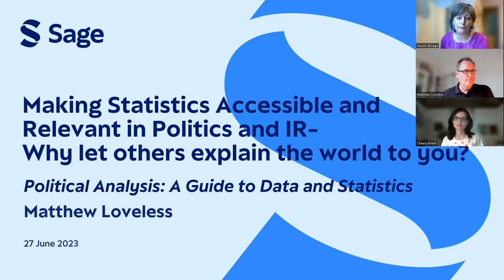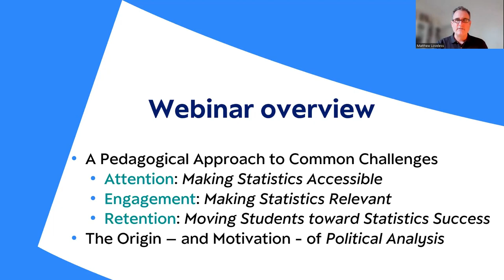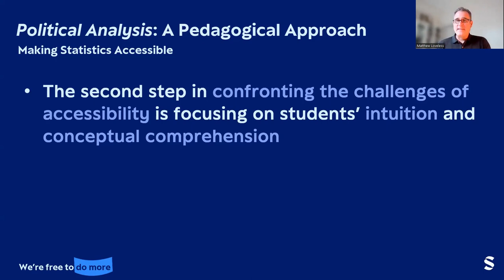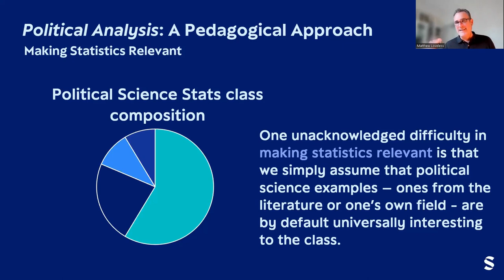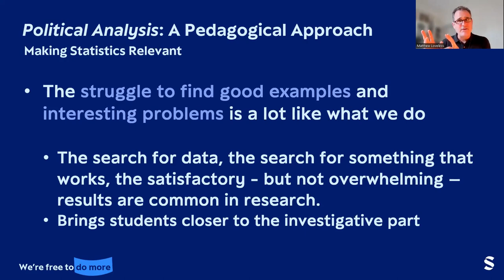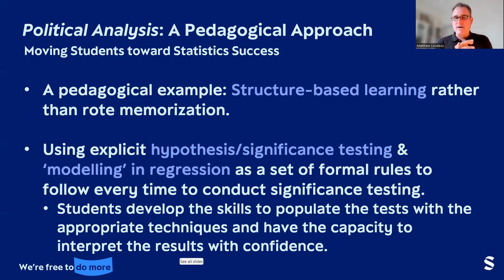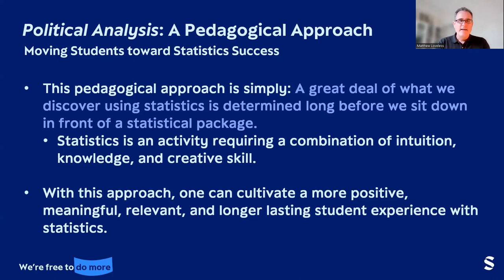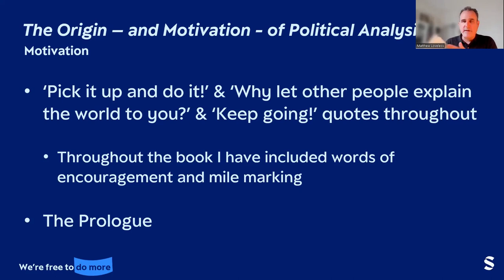Making Statistics Accessible and Relevant in Politics and IR with Matthew Loveless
“Who is most likely to turn out and vote at the next election?”

“What accounts for some political conflicts escalating to war?”

In this webinar recording, Matthew Loveless, author of the newly published statistics textbook ‘Political Analysis’ addresses how statistics can answer these questions and more and discusses the best ways to engage your students with political analysis and stats.

Sharing his 20+ years of experience, Matthew explains how teaching statistics as a combination of intuition, creative skill, and a wider contextual understanding is more effective than rote ‘number crunching’.

Visit the SAGE website to find out about Matthew’s new textbook, Political Analysis

00:00:00 Introduction

00:06:01 Presentation

00:38:43 Discussion with Chiara Binelli

00:52:25 Q&A